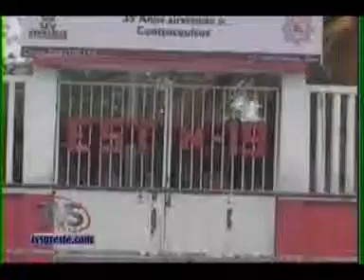TVS Noticias.- Sin aterrizar recursos del FONDEN para rehabilitar escuelas del Sur de Veracruz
- Sin aterrizar recursos del FONDEN para rehabilitar escuelas del Sur de Veracruz